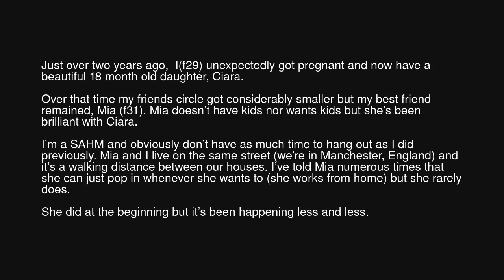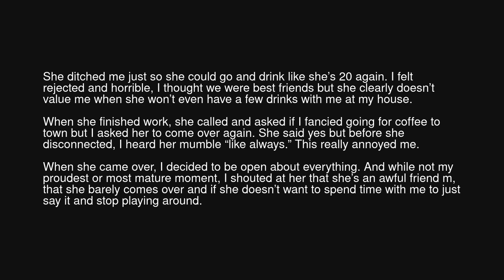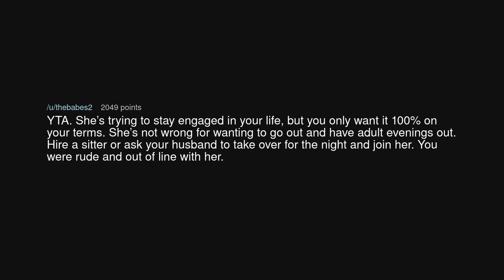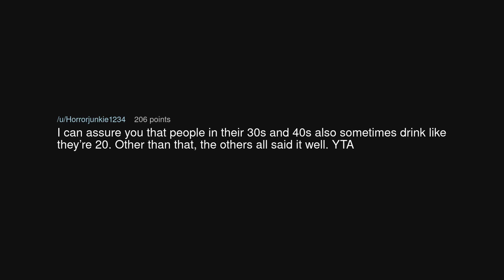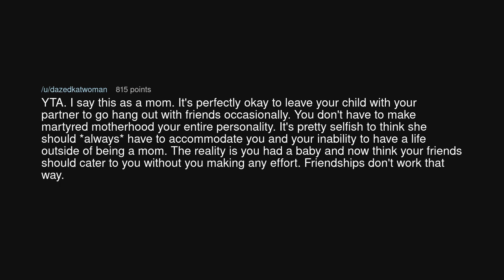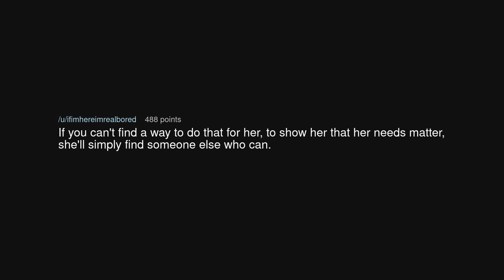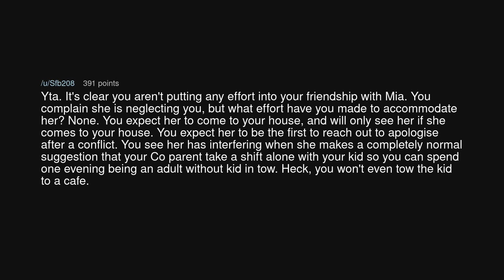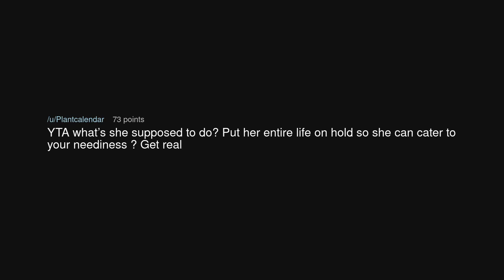AITA for snapping at my friend who keeps ditching me because I now have a child?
AITA for snapping at my friend who keeps ditching me because I now have a child? (r/AmITheAsshole)

Source: No-Youth-6786 on Reddit (link removed at the insistence of YouTube)